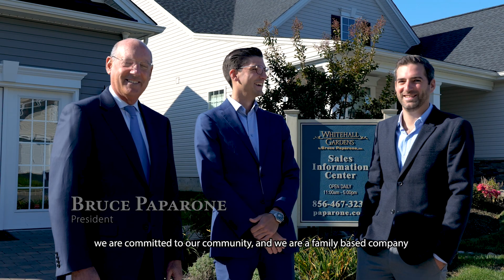The Paparone Customer Commitment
Our commitment to customer service and satisfaction is woven into the very fabric of our company, shining through the dedication of our exceptional teams.

Join the Paparone family, where your personalized home awaits.